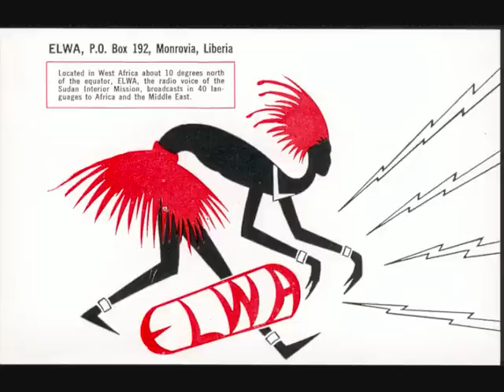Radio ELWA Monrovia Liberia 11.940 kHz.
Recorded in 1977 in Landgraaf, The Netherlands